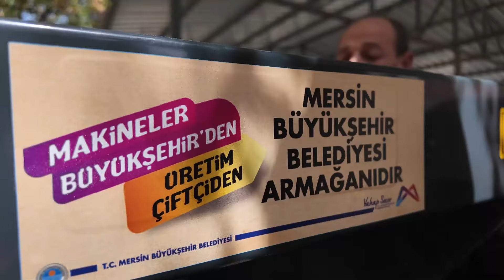BÜYÜKŞEHİR’İN BADEM SOYMA MAKİNESİ DESTEĞİ İLE HASAT ZAMANI ÇİLE OLMAKTAN ÇIKTI